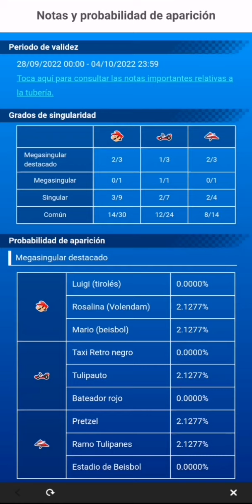Mario Kart Tour / ¿En cual tubería está el Taxi Retro Negro?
Ultimas tuberías del juego